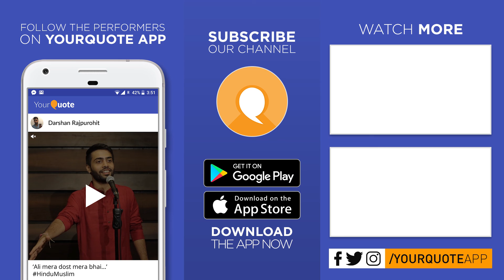'Meri ZIndagi Mein Pyaar Bhi Hai' by Mohd Nasir | Hindi Poetry | YQ - Hall Of Lame 1 (Delhi)